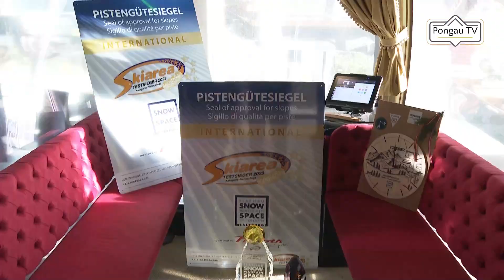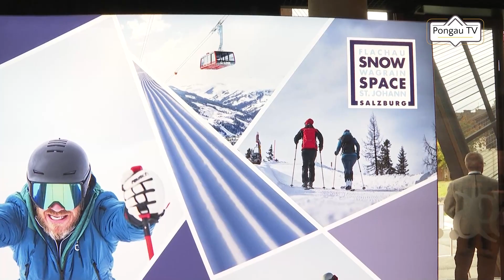Ski Areatest PTV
12 fach Gold beim Skiarea Test für Snow Space Salzburg. Sieger in 6 Kategorien, davon das 2.mal in Folge Europasieger. Herzliche Gratulation